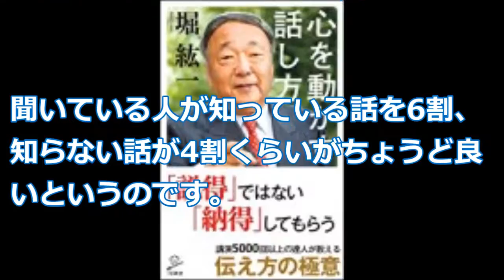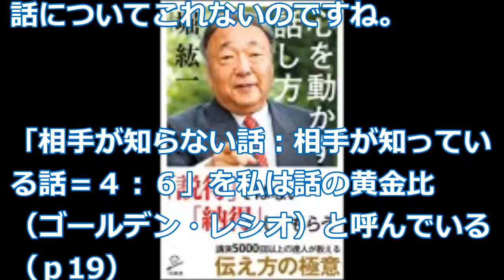【堀 紘一】かなりの鍛錬が必要「心を動かす話し方」堀 紘一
年間200回以上の講演をするという堀さんのプレゼンのコツです。
まず、話す内容は、かならずしもスゴい内容でなくても良いらしい。

福岡市雇用労働相談センターオープニングイベント　堀紘一センター長あいさつ